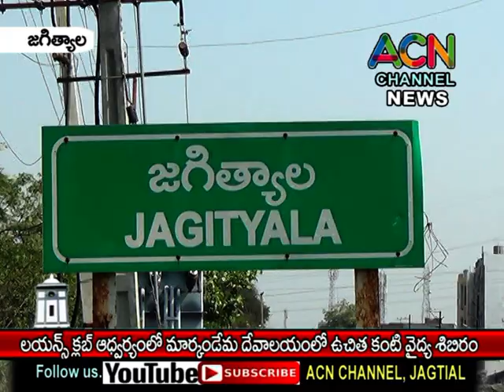జగిత్యాల లయన్స్ క్లబ్ ఆధ్వర్యంలో మార్కండేయ దేవాలయంలో ఉచిత కంటి వైద్య శిబిరం